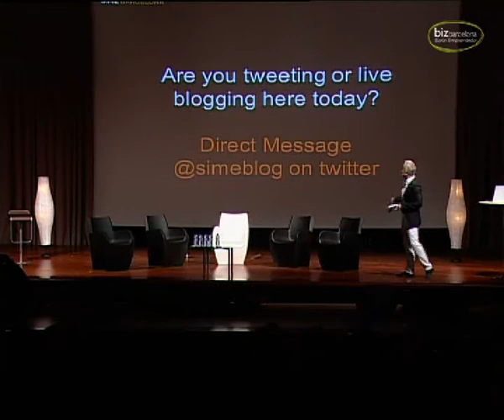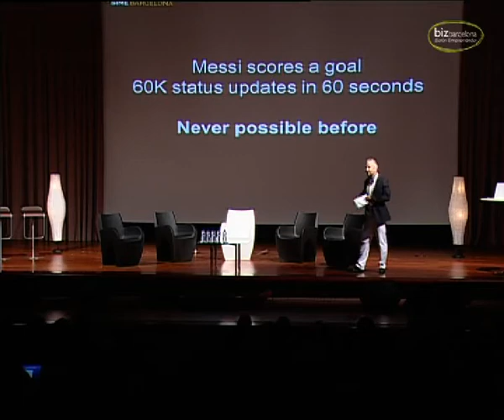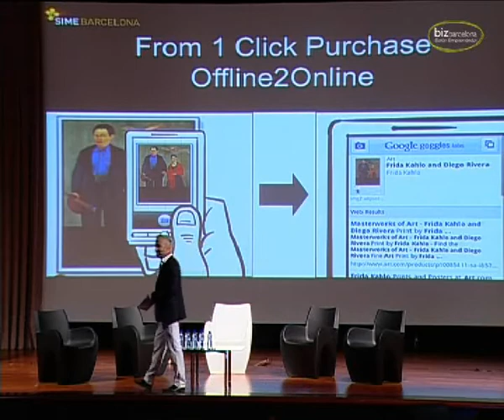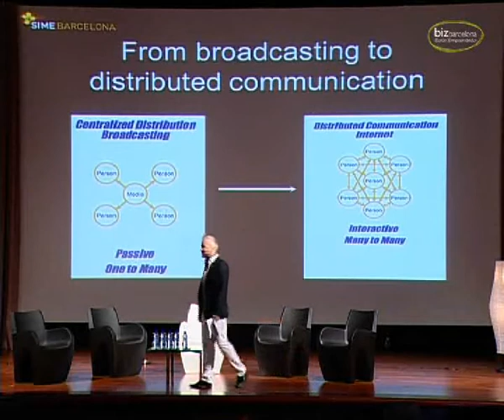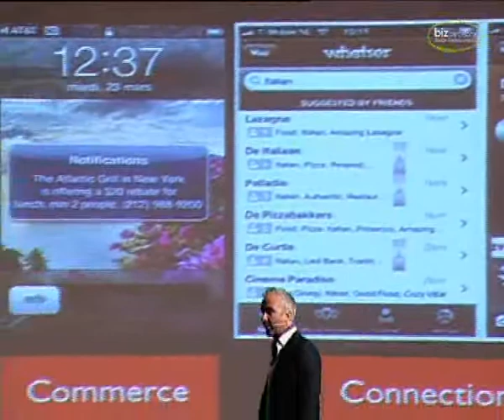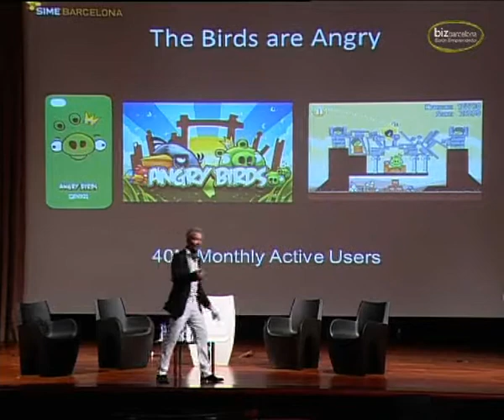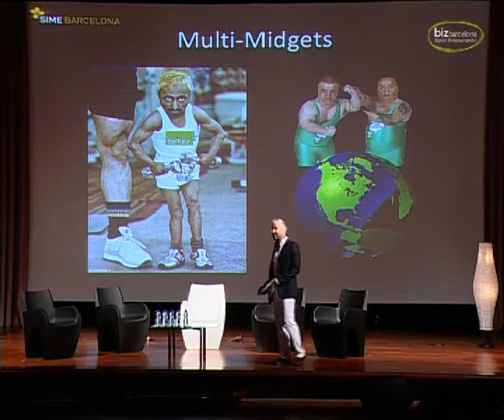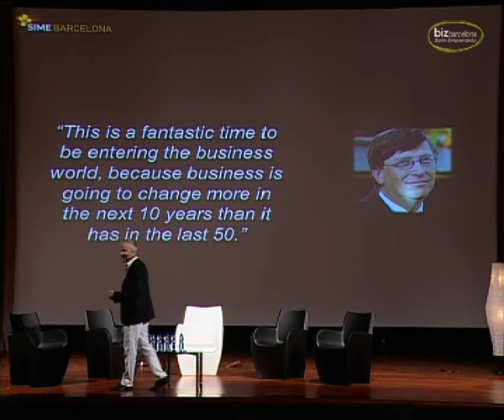Bizbarcelona 2011: Ola Ahlvarsson - Un viatge global per les oportunitats digitals / ACC1Ó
Quin és l'objectiu de Google a curt termini? Què fa Microsoft al respecte? Què ens prepara l'Apple de Steve Jobs per als propers anys? I Facebook, què passarà amb la xarxa social per excel·lència? Ola Ahlvarsson, emprenedor en sèrie i president del SIME, ens acompanya en un viatge al voltant de les principals tendències de futur del món digital, i ens aconsella -- gràcies a la seva experiència com a membre del World Economic Forum Technology Pioneers -- sobre com aprofitar els canvis i les oportunitats de negoci.

Idees força

- Facebook es vol convertir i consolidar en la força d'Internet. Conscients del poder del botó 'm'agrada', el volen explotar amb més profunditat, fent que aquest representi, cada cop més, una espècie de fitxa personal i identitat digital de l'usuari de la xarxa social, reforçant el seu paper de potencial consumidor.

- Apple vol seguir construint un món estèticament net, blanc i pur, amb la porta de darrera ben tancada, vigilant que no entri ningú sense permís. Apple, a més, vol seguir treballant per tenir les millors aplicacions del mercat, aplicacions que semblen haver-se convertit en la moneda de canvi universal.

- Google vol crear un sempre més omnipresent regne mediàtic. A més, té un interès especial per entrar en altres sectors, com ara els mitjans impresos o el sector de l'automoció, incorporant software a vehicles. Per últim, vol seguir a la caça i captura d'una porció interessant del pastís de les xarxes socials.

- Microsoft ha protagonitzat una de les notícies el món tecnològic d'aquest any: la seva compra d'Skype.

- Com a tendències generals, hem d'assenyalar el pes que pren la Realitat Augmentada (sobretot en dispositius mòbils) i els sistemes de Cloud Computing.